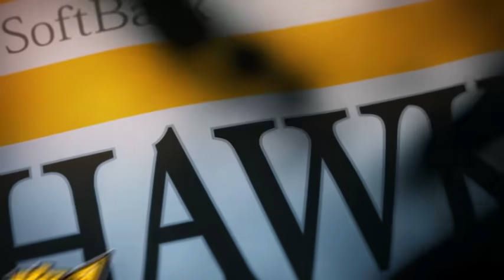ホークス公式 9月26日vs北海道日本ハム